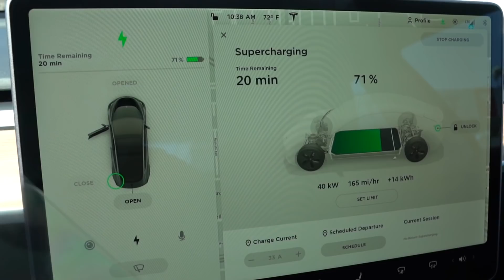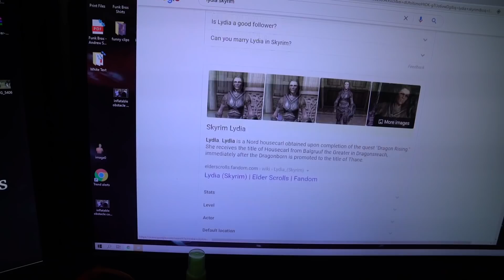Its Time To Say GoodBye To Her... :(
Saying goodbye to a loved one.. @TheFunks
Follow My Friends...(Especially Rydel, she's my Future Wife)